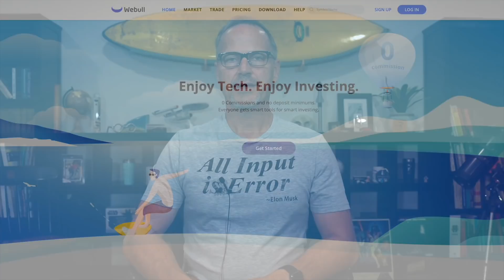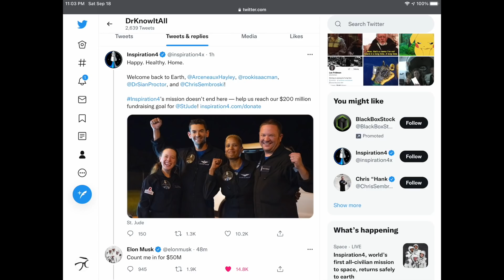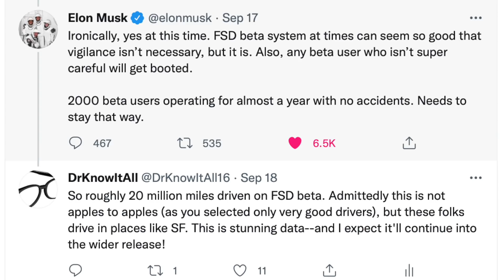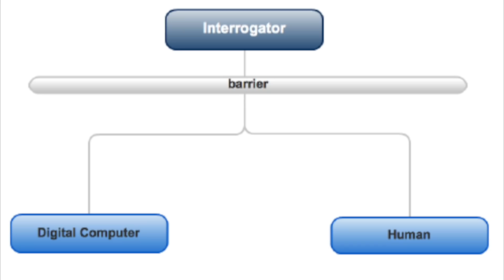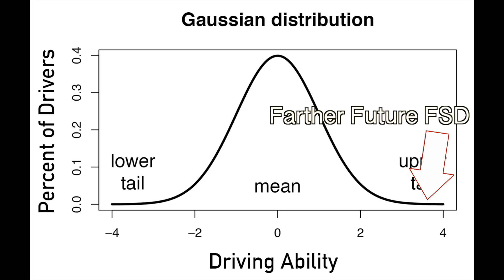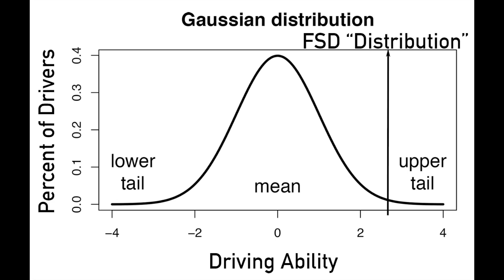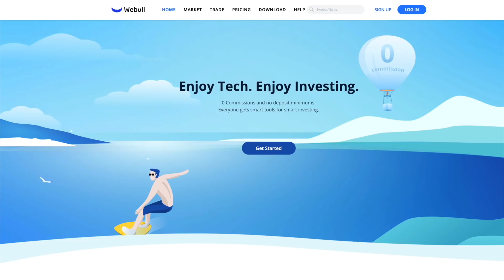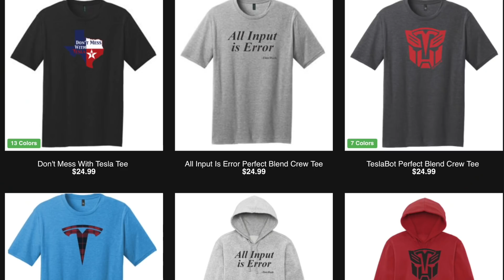Tesla Turing driving Test: When will FSD be good enough to fool us?!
I got a tweet from green element yesterday asking if there will ever be a Turing test for Tesla fsd. And that got me thinking… And I think I have one: a Turing driving test, so to speak. Let’s look at what it could involve, and what the consequences of Teslas succeeding at it could be.

**JOWUA:
use the Promotion Code: DRKNOW5

Intro: 0:00
Inspiration4: 0:44
Tesla Turing test: 2:44